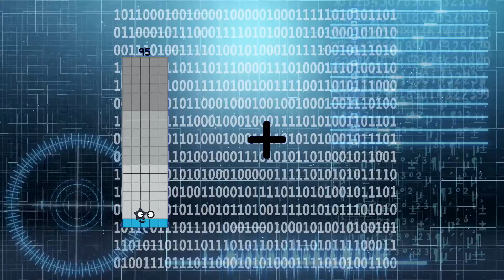Numberblocks Math: Learn Adding Numbers | Learn To Count Number | LEVEL 1 | #119